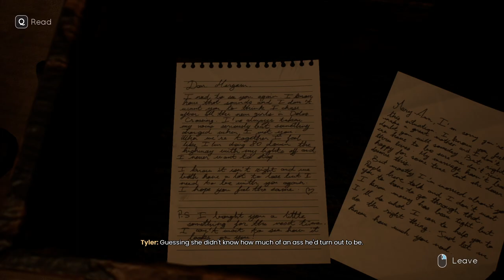Tell Me Why Barn Box Lock Code Solution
Code: 130